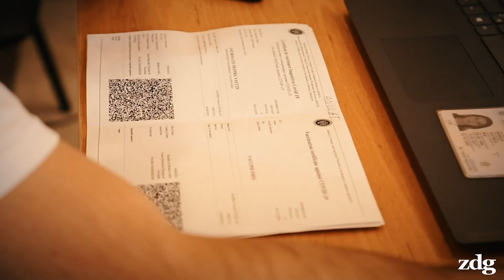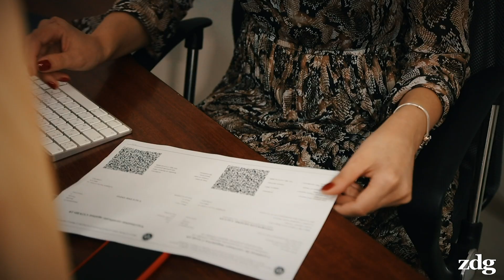Sinteza Săptămânii/ Ediția din 4 septembrie 2021| zdg.md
Dacă vrei să susții activitatea reporterilor ZdG, te încurajăm să redirecționezi 2% din impozitul pe venit către noi. Nu te costă nimic, decât un minut în care treci codul fiscal al organizației noastre, 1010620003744, în căsuța M1 din Declarația persoanei fizice cu privire la impozitul pe venit.